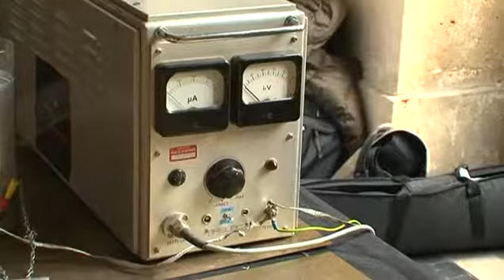Stand Électrostatique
Extrait d'un exposé d'électrostatique du Palais de la découverte à Versailles lors de l'exposition Sciences et Curiosités à la Cour de Versailles.